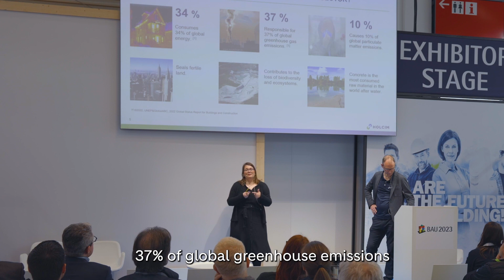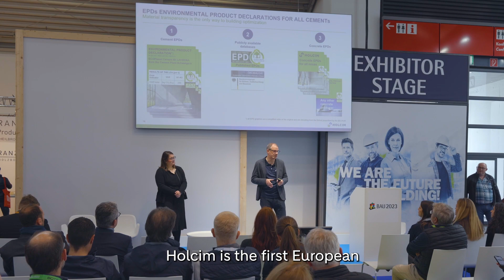Expert Presentation – Sustainability and concrete can they go together?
Can we build sustainably with concrete?

✅ Thanks to innovations like ECOPact – offering 100% performance with CO₂ reduction of at least 30% compared to standard (CEM I) concrete – the answer is an emphatic yes.

🗣️ Global Product Manager Elena Heß, and Head of Sustainable Construction at Holcim Germany Michael Scharpf explained why this could have a global impact at BAU München 2023.